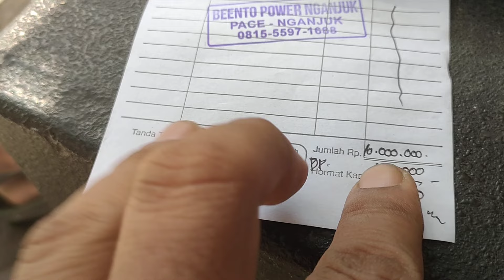DIEL KARNAVAL DESA KOPEN TIRON KEDIRI JAZZ FLAT SIAP GAS POLL